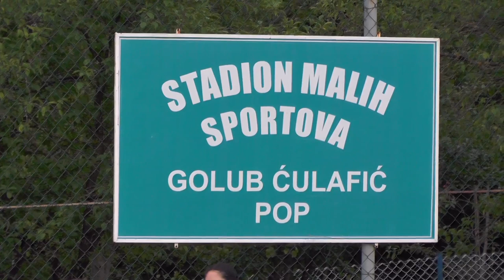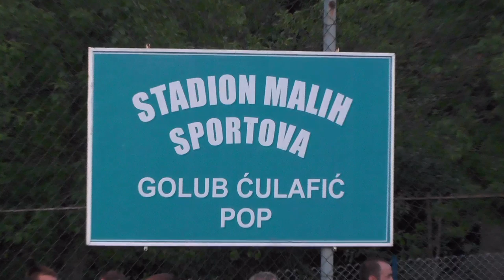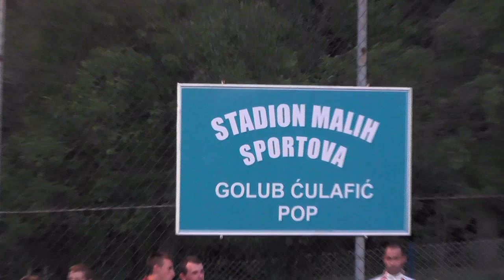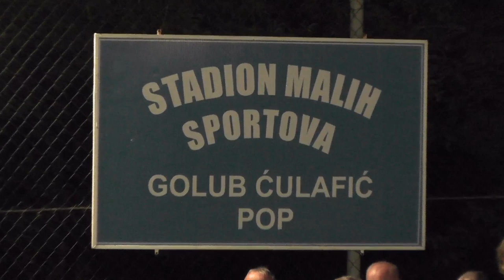IGROM PROTIV ZABORAVA 14.07.2019.